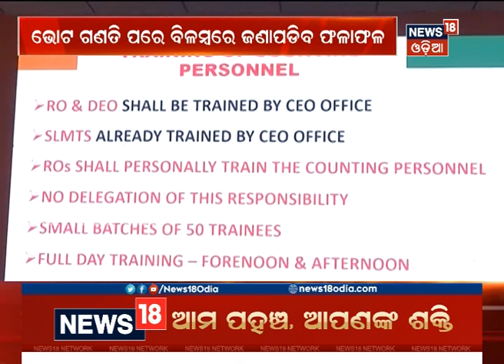ଓଡ଼ିଶାରେ ବିଳମ୍ବ ହେବ ରେଜଲ୍ଟ